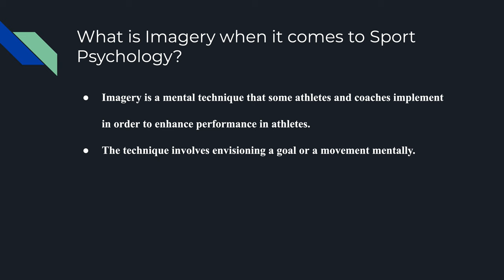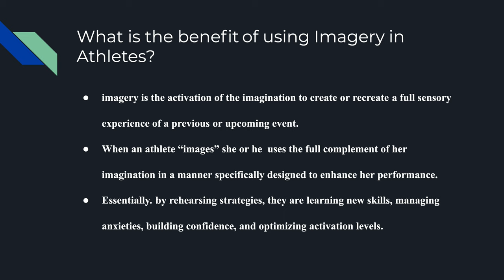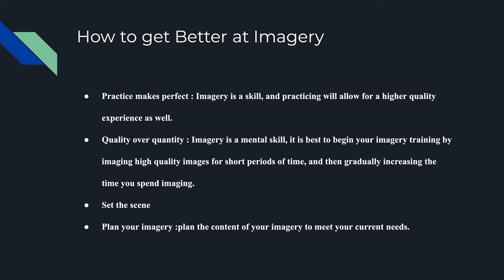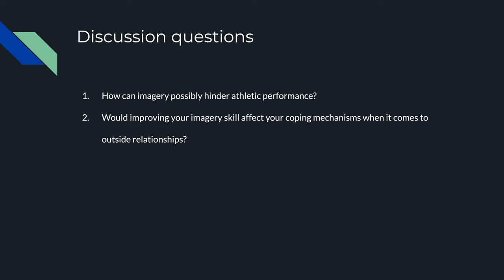Imagery Presentation Gabriel Velasco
Gabriel Velasco